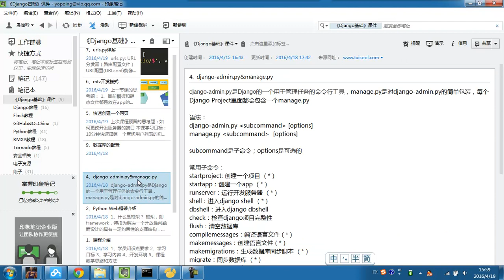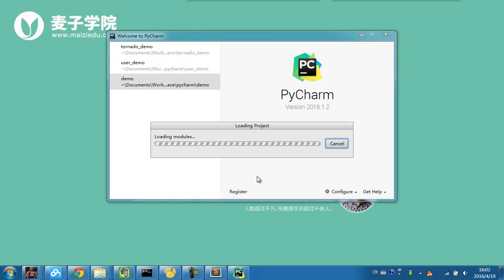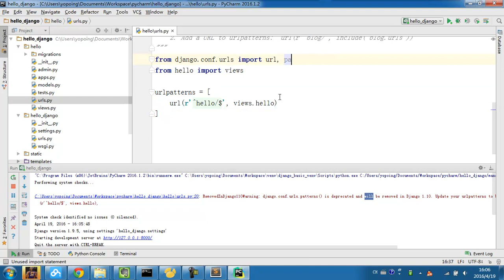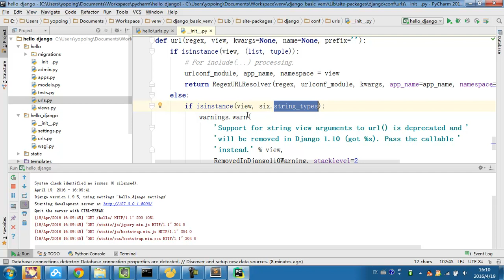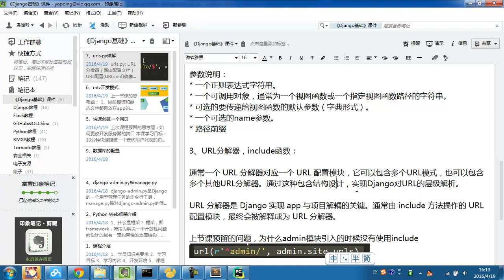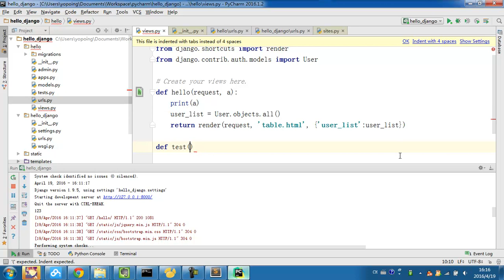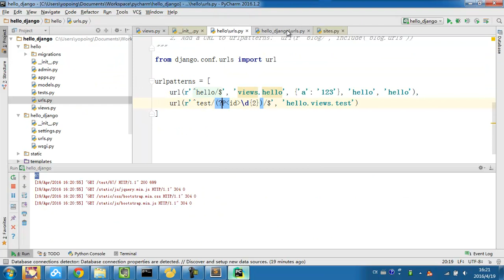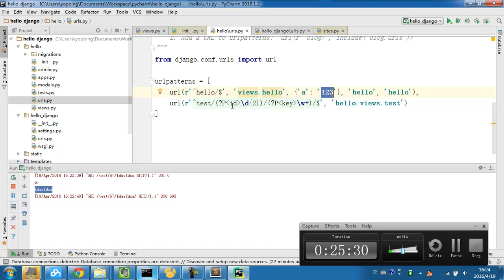django基础 7 7 urls py详解